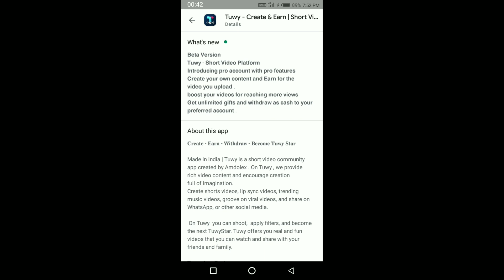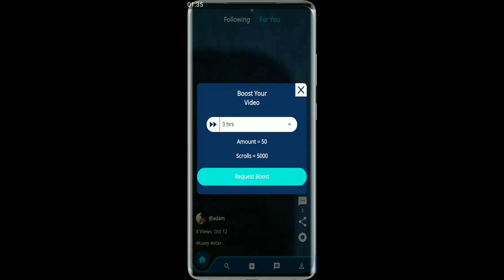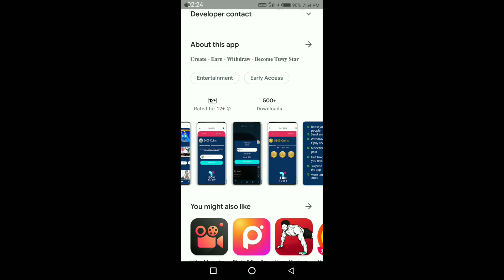New 2021 Tuwy app | only 20 followers to verified your account | New short video money earning app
hllo guy's 🙏
aap Sabka mere channel pr swagat hai

or guy's to aap log kaise ho
guy's ye new earning app hai or ha
आप इस एप से earning bhi kar sakhte ho or
इस एप ने खुद advertise ad ne btaya hai ki आप अपने profile में सिर्फ 20 vds daalne hai or उसके बाद aap इस एप को मैसेज kr कर केे अपनि  id verified kra सखते हो !

guy's ye main nhi kahrha hu balke is app ne description me or ad me khud btaya tha or hai
baaki jaankari aapko baadme milegi
or  इस app pr
1 gold coin = 1 rupee😱 ok 👍🏻
 याने की आपके पास जितने coins hai utne hi paise or ye is app ki achhi baat hai or
sabse khaas baat is ne khud btaya hai aap apni id verified 😱krwa sakhte ho or ye aapko
playstore पर मिल जायेगा
so go and download this app now ☝🏻😉
or jaate jaate
like_share_comment_shubscribe  jo kre uske liye sukriya👍🏻😉
or
aap muijhe baaki platform pr support kr sakhte ho id 👇🏻

Boloindya - @abuzarofficial123
mxtakatak - @💗abuzar.official💗
josh - @abuzarofficial77
support jarur kre
snack - @abuzarofficial2001
or aakhir me
tuwy - @abuzar2001

to guy's aap in sabhi id ko support kr sakhte ho or ha koi kisi ka mohtaaj
nhi isliye support kre support le 👍🏻😉